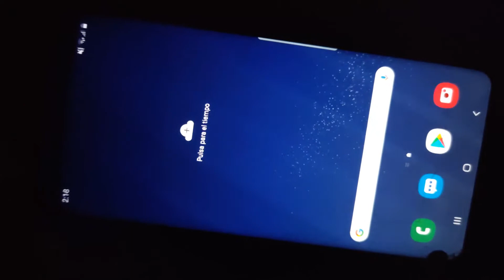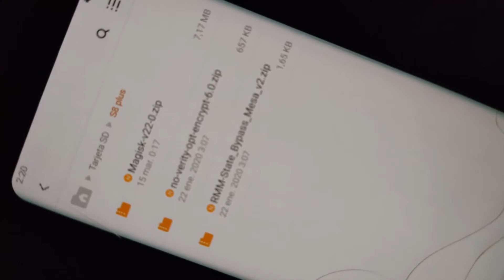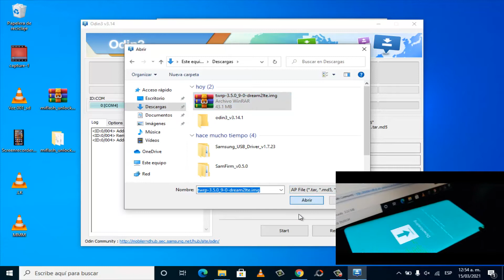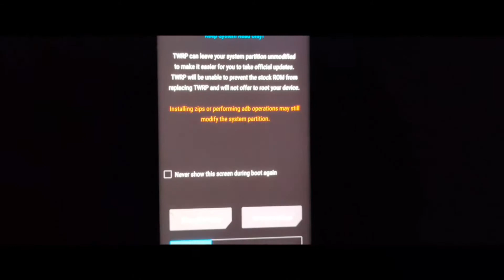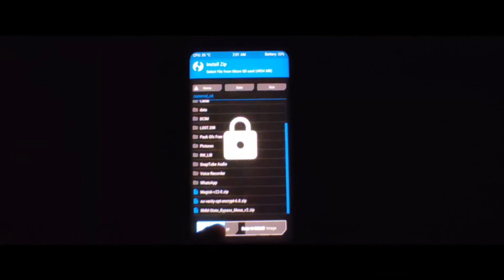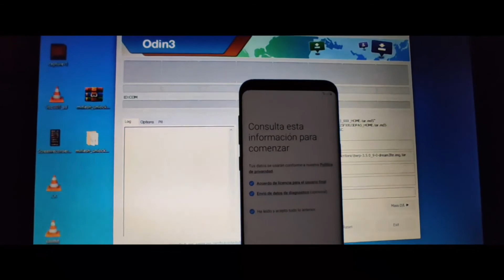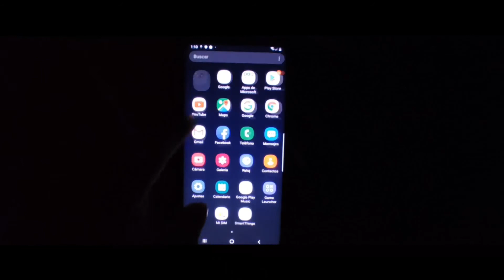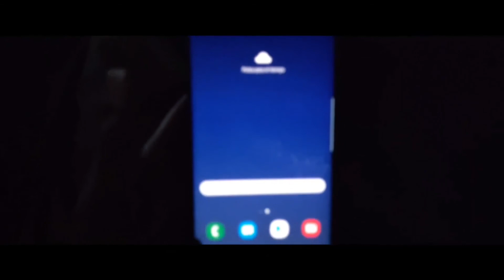Como rotear samsung galaxy s8 & s8 plus con android 9 - BINARIO MÁS ACTUAL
hoy te traigo método actualizado del roteo del Samsung Galaxy s8 y s8 plus este proceso es compatible con el parche más reciente
tengo el binario más actual y es compatible totalmente

  🥶ARCHIVOS NECESARIOS 🥶

Bajen la variante de su twrp como les mencione
ya saben que deben usar la de su modelo